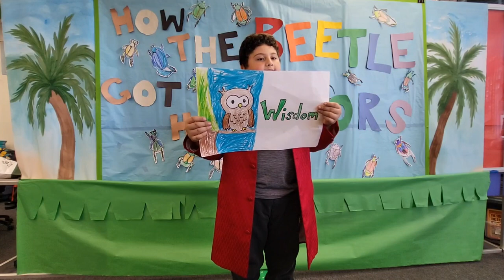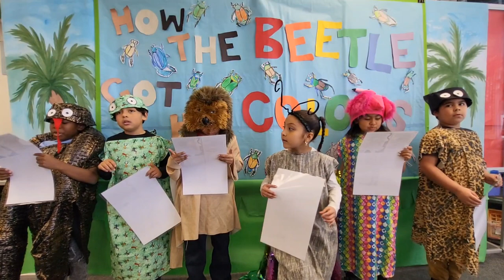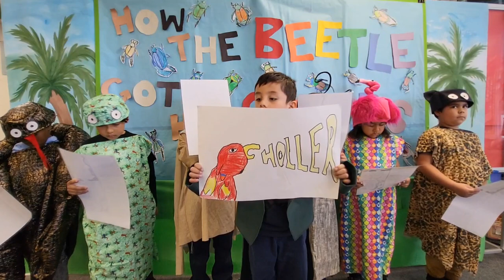"How the Beetle Got Her Colors" by Mr. Schnack's Second Grade Class 2024